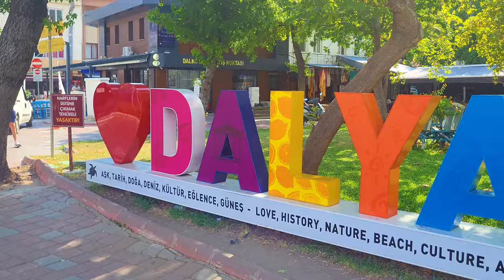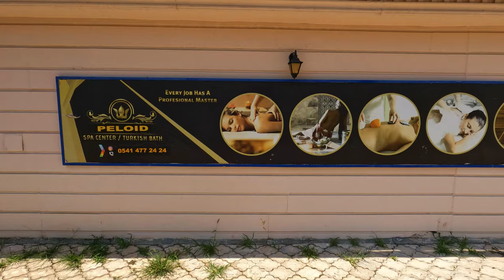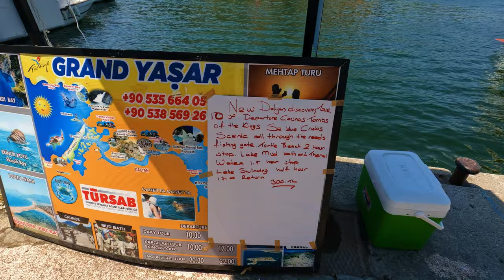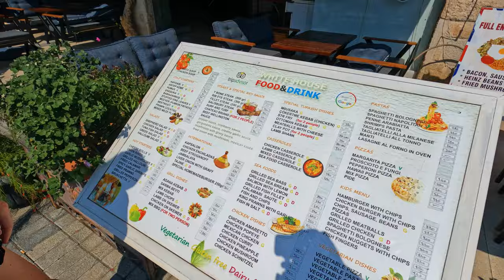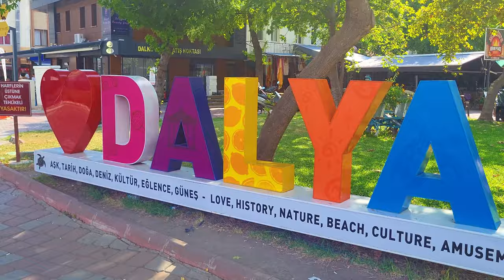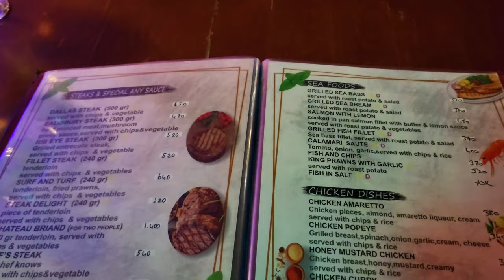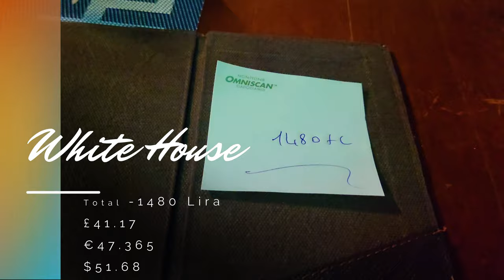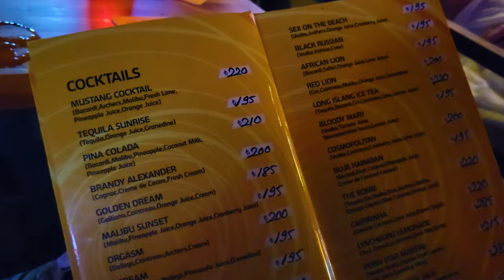Dalyan | First Impressions | Turkish Bath, River, Street & Nightlife.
In the episode 2 we take our first look around the holiday destination of Dalyan.

To start our holiday, we head to the Peloid Hamam for a turkish bath, Jacqui's first ever exeprience of this. We show you the cost of the package we chose and give an overview of the experience.

From here, we take a walk along Dalyan's beautiful riverside and walk towards Tomb's of the Ancient Kings. We have a look to see what there is along the river before stopping for a quick drink and snack and Cafe Kaunos.

We continue our walk and head to Dalyan's main street where we take a look and the restaurants, bars and shops along the main street.

We stumble across Parlak Patisserie and sample some Turkish treats before heading back to our accommodation. AS we prepare for our first full night in Dalyan, a huge storm hits as we lose power.

As the storm rumbles on, we take a taxi down into town to eat at White House restaurant. Here, we sample the Turkish Cuisine and give our first full restaurant review in Dalyan, along with the prices of our dishes and the total amount paid. We then head off into the night and sample Dalyan's nightlife.

0:00 - Intro
2:03 - Background to Dalyan
5:25 - Peloid Hamam - Turkish Bath
8:50 - River Walk
14:18 - Cafe KRAL Kaunos
16:03 - Dalyan Main Street
23:55 - Parlak Patisserie
25:42 - Villa Dolunay Pool/Storm
28:55 - White House Restaurant
40:21 - Next episode

Packing items:-

Packing cubes

Laundry Bag